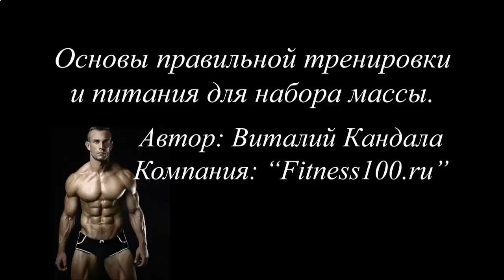ТОП ПРОТЕИНОВЫХ КОКТЕЙЛЕЙ ДОМА